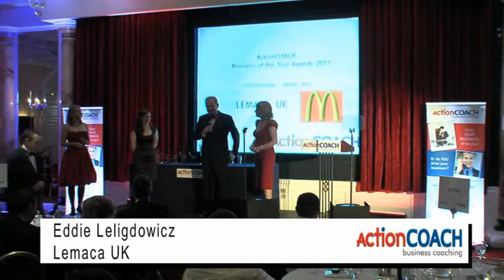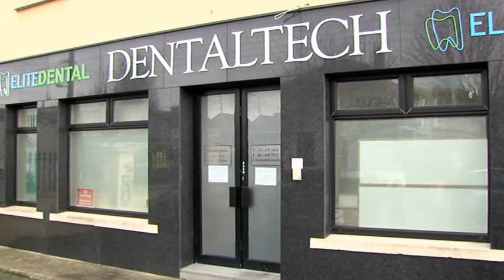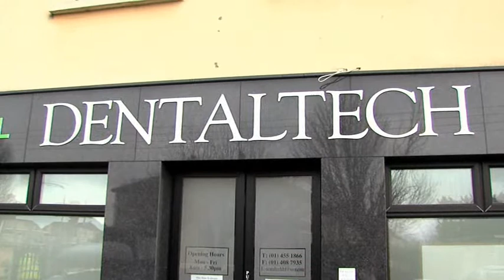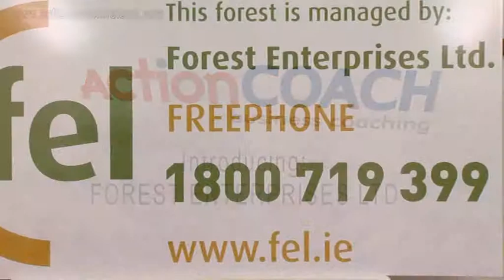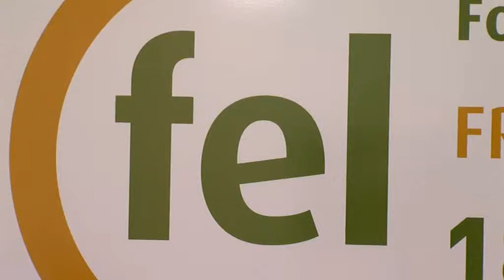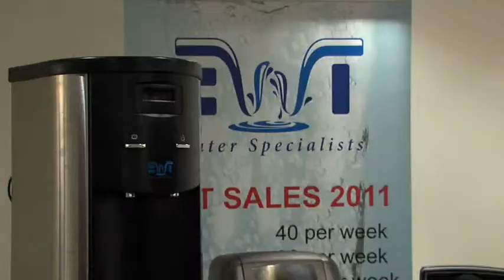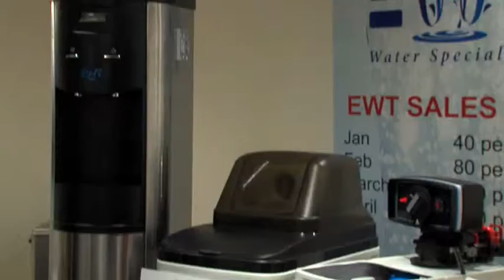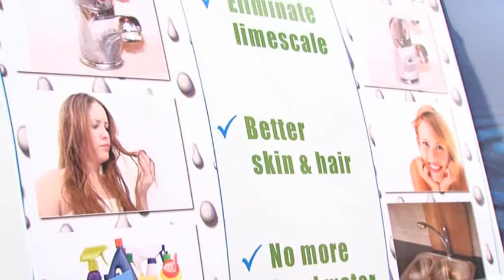ACTIONCoach Awards & Testimonial DVD